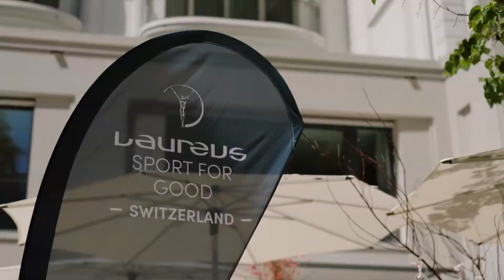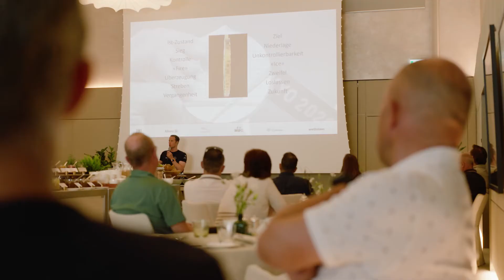Laureus Sports For Good Weekend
Impressionen vom ersten Laureus Sport For Good Weekend in Engelberg.